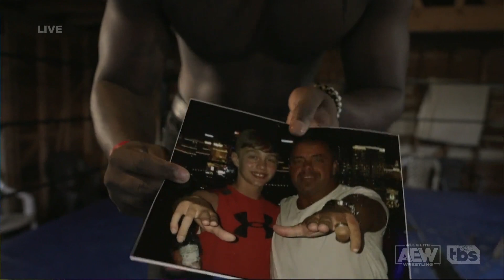Mogul Embassy Attack Nick Wayne At His Home | AEW Dynamite | TBS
After attacking Nick Wayne and Darby Allin last week, The Mogul Embassy's AR Fox, Swerve Strickland, and Prince Nana pay a visit to the Buddy Wayne Wrestling Academy and Nick Wayne to send a message to Darby Allin.

About All Elite Wrestling:
AEW features a world-class roster of diverse male and female wrestlers, giving fans a new wrestling experience for the first time in 20 years. Founded by President and CEO Tony Khan, AEW is headlined by The Young Bucks (Matt & Nick Jackson), Kenny Omega, Hangman Adam Page, Chris Jericho and Jon Moxley. The roster also is filled with skilled competitors including Miro, Nyla Rose, Darby Allin, Jungle Boy, Dr. Britt Baker, MJF, Orange Cassidy and Scorpio Sky. In addition to being in-ring talent, The Young Bucks and Kenny Omega also serve as EVPs.